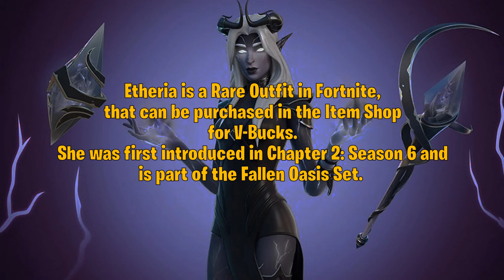Etheria New Extra Style Update in Fortnite - 1,000th Outfit New Cosmetic v22.30 update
Etheria is a Rare Outfit in Fortnite: Battle Royale, that can be purchased in the Item Shop for 1,200 V-Bucks. She was first introduced in Chapter 2: Season 6 and is part of the Fallen Oasis Set.
She was the 1,000th Outfit released in Fortnite: Battle Royale.
Etheria is Twin-souled Elvin Warrior from beyond the Fallen Oasis.
She is Beautiful And Yes! The Fortnite v22.30 update brings the
The New Extra Style For Her!